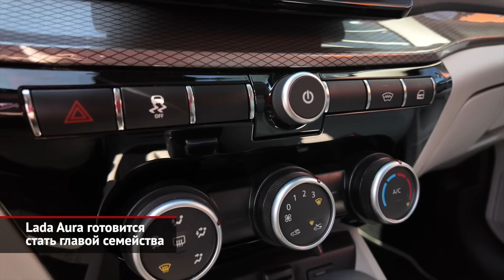Lada Aura готовится стать главой семейства 📺 Новости с колёс №2947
Сегодняшняя линейка марки Lada состоит из машин сегмента В. На класс выше в Тольятти решили подняться наименее затратным путём, удлинив Весту на четверть метра. Так получилась модель Lada Aura. Николай Коршунков: «Aura на стадии того, что скоро она станет серийной. Старт производства намечен на сентябрь этого года. Пока мы видим, что ничего не мешает, чтобы соблюсти этот график, в котором она находится. График, прямо скажем, жёсткий, ускоренный, но, тем не менее, с оптимизмом все смотрят на то, что мы в этот график уложимся. Если старт производства в сентябре, мы надеемся, что до конца года автомобили уже появятся в официальной продаже с официально объявленной стоимостью». Некоторые ведомства ещё в прошлом году успели обзавестись предсерийными экземплярами. Предполагается, что чиновники захотят максимальную комплектацию. Николай Коршунков: «Светло-серая кожа натуральная, большой экран мультимедиа продвинутый (с Яндекс-навигацией и всеми современными опциями), все обогревы, климат-контроль, дополнительная шумоизоляция». Однако частниками и таксомоторными компаниями должен быть востребован простой вариант. В терминологии известного агрегатора — под тариф «Комфорт+». Николай Коршунков: «Тканевый салон. Это не говорит о том, что он будет плохой, он просто будет из другого материала, с хорошим дизайном. Одноцветная окраска салона (имеется в виду это серый графит) будет: и карты дверей, и панель приборов. Не двухцветный, а одноцветный руль — также с обогревом. И мультимедиа уже будет — семидюймовый, небольшой экран». За последний квартал года АвтоВАЗ намерен собрать около трёх тысяч машин, а дальше модель может развиваться даже в виде семейства — с разными кузовами. Вслух идею суббренда, конечно, пока не произносят, но возможность такая заложена. Николай Коршунков: «Вполне возможно, вы обратите внимание: надписи Lada нет, надпись только Аура. А вот как будет развиваться — мы же с вами в какие времена живём — очень рассчитываем на положительную реакцию рынка. Дальше посмотрим, она какая будет, какие будут объёмы производства, какие группы потребителей заявятся свою потребность в этом…» Под капотом Ауры пропишется 122-сильный мотор 1.8 в паре с китайским вариатором WLY. От идеи ставить двигатель 1.6 отказались: очевидно, он оказался слаб.